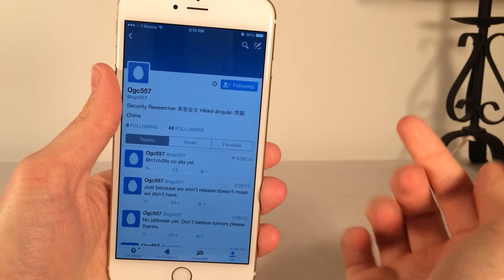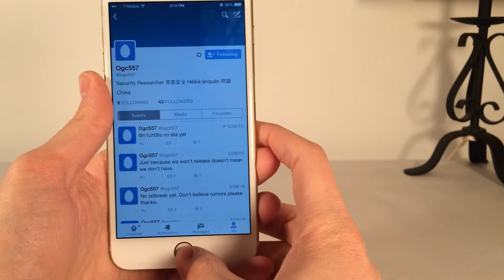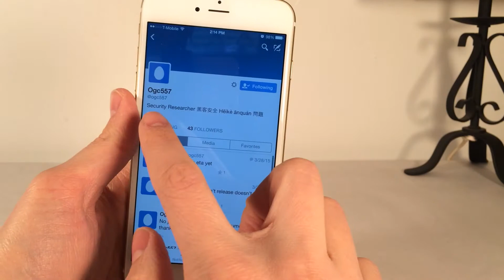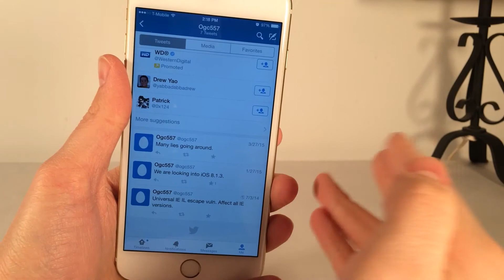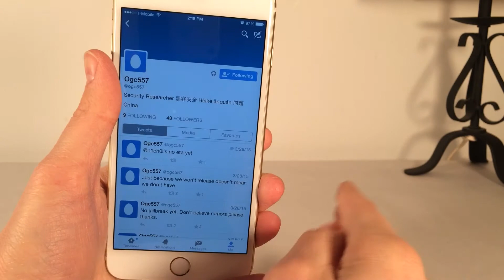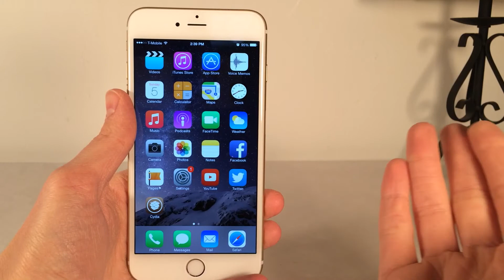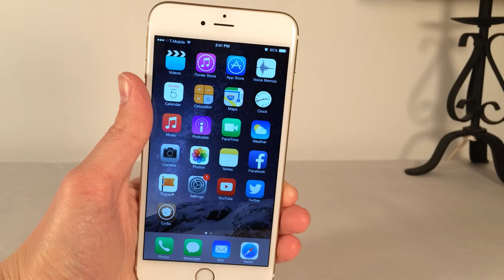iOS 8.2 Jailbreak News: Pangu has iOS 8.2 Jailbreak?! NEW Security Summit Coming